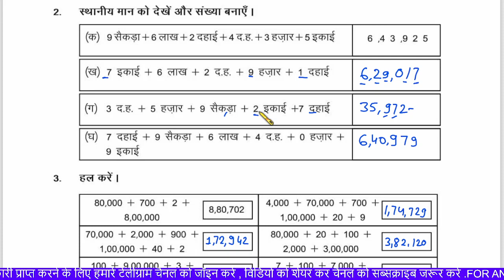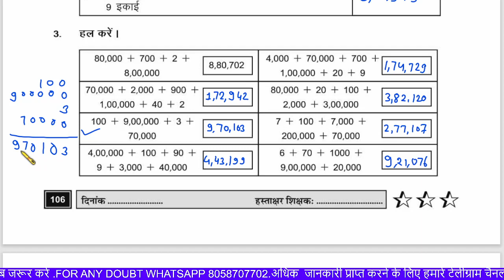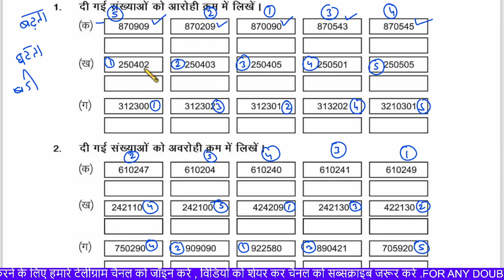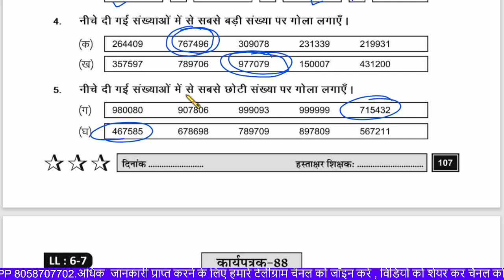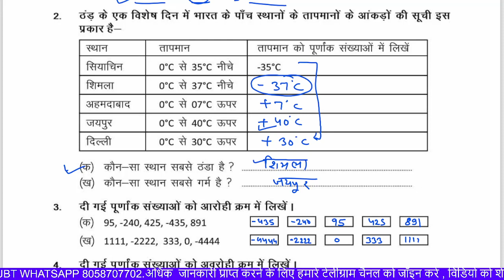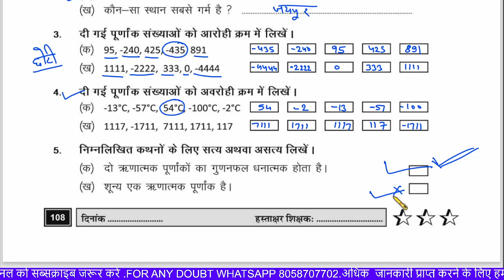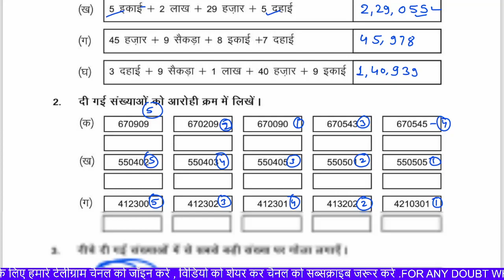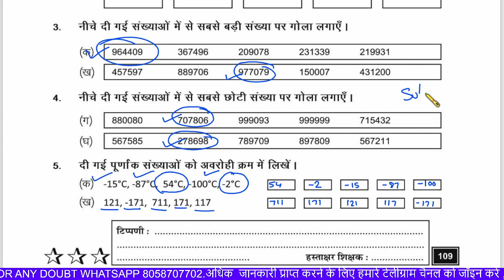कक्षा 8 प्रखर - 2 ब्रिज कार्यपुस्तिका गणित कार्यपत्रक 85,86,87,88 व आकलन 13 | class 8 prakhar 2